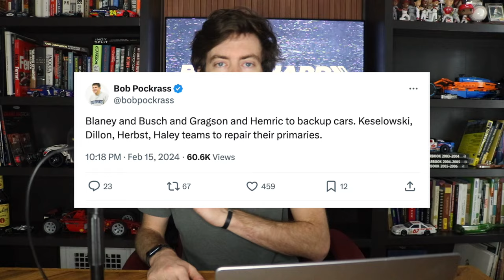Toyota Sweeps NASCAR Duels At Daytona | Jimmie Johnson Locks In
Toyota swept the the NASCAR Duels at Daytona on Thursday, what did we learn? Who locked themselves in? And will we race on Sunday?